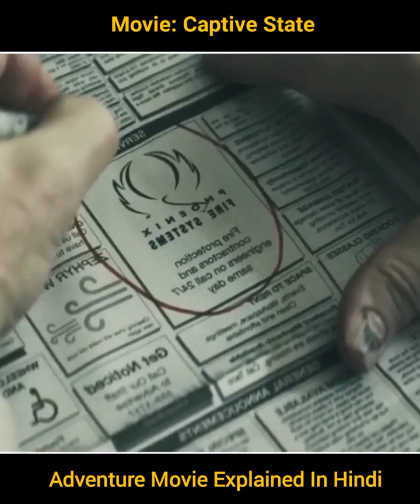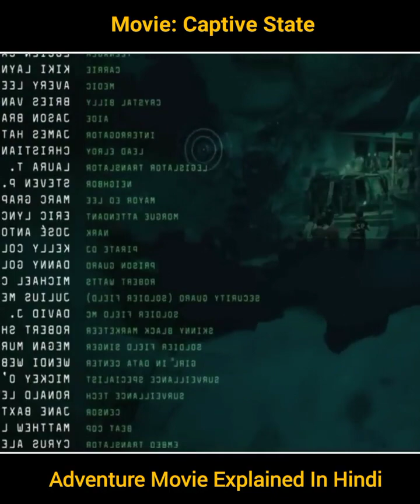Captive State Hindi Dubbed movies